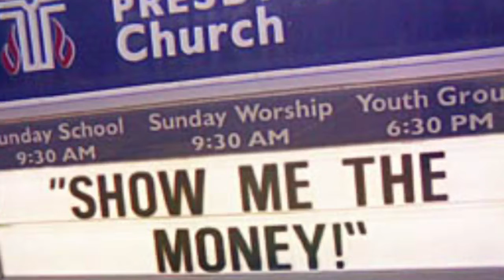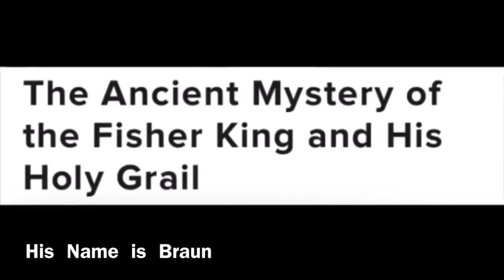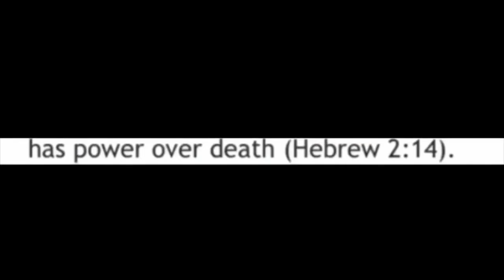Your Religion is a Fraud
"He (Satan) is known as the Supreme Architect of the Universe who has promised that we shall never, never die." - Walter Veith ~ the highest masonic sources of occult literature

144,000 Satan's Sealed Elect will drink from The Living Waters and become Immortal.

Mr Satan Spilled up his blood selflessly to break you from the chains of time and money.

Everyone is blind, deaf, dumb, and legally dead until they Post Proof Of Life on YouTube by Blood Over Intent.